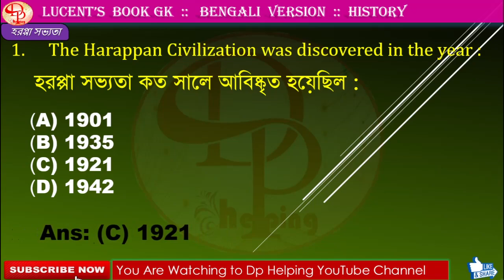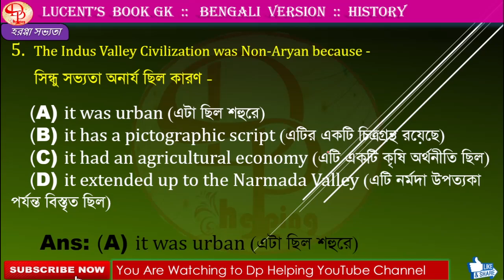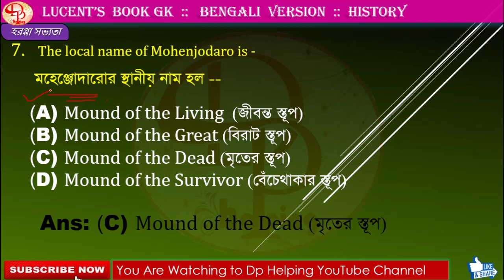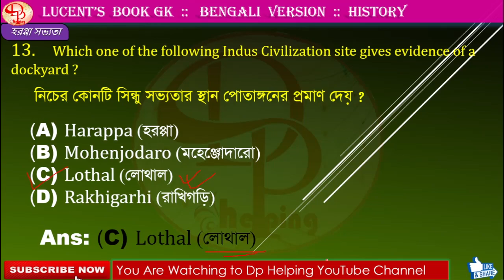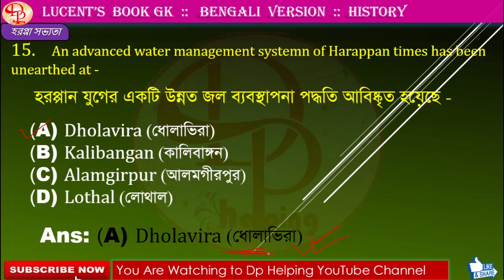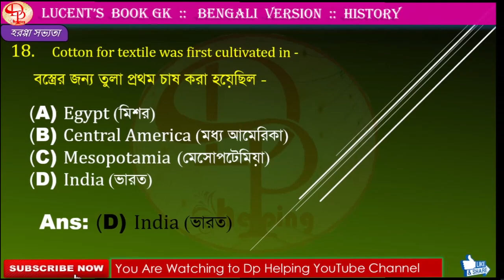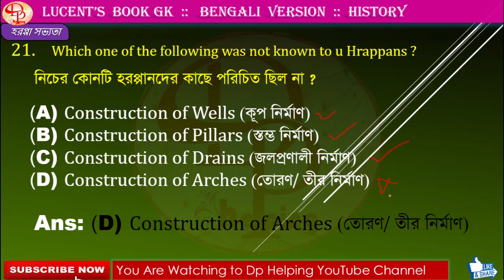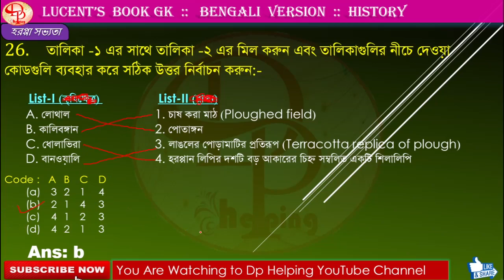Lucent Gk Bengali Version| Harappan Civilization |বাংলা লুসেন্ট|Objective GK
Lucent Gk Bengali Version | Lucent Gk| Harappan Civilization |বাংলা লুসেন্ট|Objective GK
Chapter Name : - হরপ্পা সভ্যতা/Harappan Civilization

লুসেন্ট অবজেক্টিভ জেনারেল নলেজ বইটার চ্যাপ্টার অনুযায়ী বাংলায় করানো হচ্ছে, সমস্ত এক্সামে কাজে লাগবে ।
যে সমস্ত স্টুডেন্টরা যেকোনো সরকারি পরীক্ষার জন্য প্রস্তুতি নিচ্ছেন তাদের জন্য লুসেন্ট বইয়ের প্রশ্নগুলো খুবই গুরুত্বপূর্ণ . এই ভিডিওটা দেখলে আশা করি আপনারা অনেক উপকৃত হবেন গুরুত্বপূর্ণ প্রশ্ন নিয়ে আলোচনা করা হচ্ছে, আশা করি প্রত্যেকটা এক্সামে ভালো করতে ফল করতে পারবেন।

Cover Topics:

WBCS
WBPSC

SSC MTS
SSC CPO
SSC CGL
SSC CHSL 10+2
RAIL
DRDO

Concept Including in this video:-
Plant physiology
Animal Tissue
lucent Biology
lucent Geography
indian geography
lucent biology in bengali
lucent gk full book
lucent gk in science
Biology gk in lucent
Biology class Micro Organism
Plant Tissue
Botany & Branches

lucent science
biology question
lucent biology

ssc cgl gk strategy by toppers